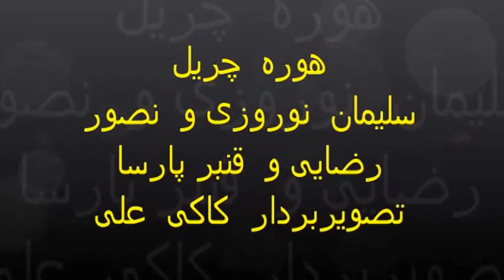هوره چریل سلیمان نوروزی قنبر پارسا و نصور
Alimorad Youssofi

علیمراد یوسفی

هوره از آواهای به یادگار مانده ایران باستان است که اکنون در استانهای کرد نشین جنوبی از قبیل کرمانشاه
                                                         هوره نجواي عاشقانه کردها
هوره رودخانه پر رمز و راز کلمه است ، جاري شده از اعماق قرون و نهفته در سينه گرم نسلي که اکنون مي‌رود تا در شلوغي آهنگهاي جاز و راک گم شود. هوره نبض تاريخ اين سرزمين است ، لالايي و زبان مشترک زاگرس با درختهاي سربه فلک کشيده بلوط و مردماني به زلالي چشمه‌هاي کوهپايه. در سرايش هوره کلمات به نرمي و در چينشي مرواريد گونه به آرامي بر زبان جاري مي‌شوند و داغ و درد و غريبي و شکوه از روزگار را نهفته در لا به لاي خود به ذهن شنونده مي‌بخشند.
هوره آواز زمزمه‌گونه و با ريتم سنگين و کشداري است که خواننده ، شعرها و ابيات کردي را در اين شيوه مي‌خواند. اين در حالي است که در دوره‌هاي گذشته مضمون ابيات مذهبي بوده و هوره سرايان بيشتر به آواز کردن آيات کتب آسماني يا آموزه‌هاي منظم مذهبي پرداخته‌اند اما امروزه مضموني عاشقانه دارد. کردهاي منطقه غرب  از ديرباز در شادي و غم و هنگام وقوع رويدادهاي تاثيرگذار از جمله غربت ، از دست دادن عزيزي و يا در خلوت عاشقانه خود شروع به خواندن هوره و درددل با ذات مادرانه طبيعت و ذکر ستايش گونه اهورامزدا مي‌کردند.